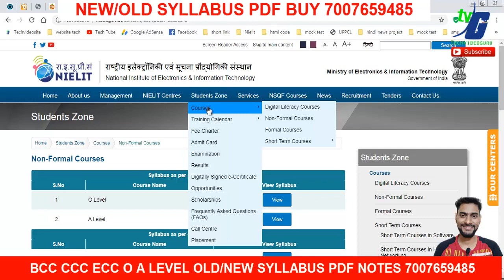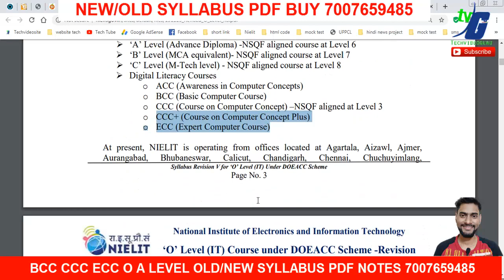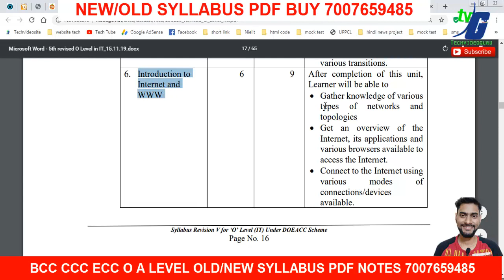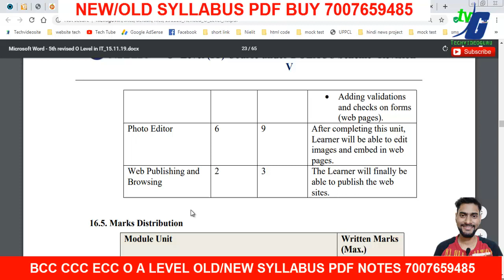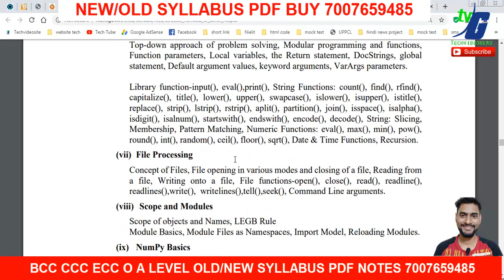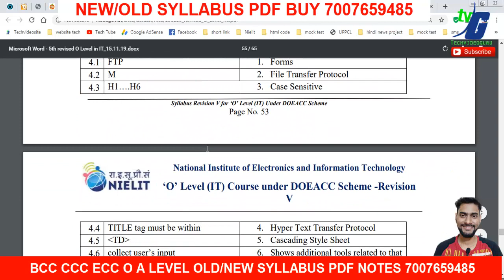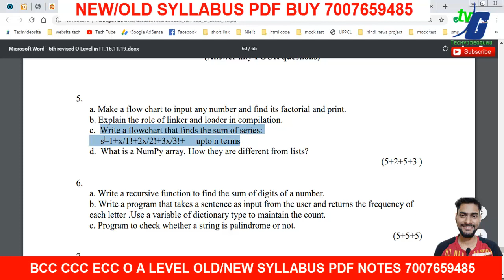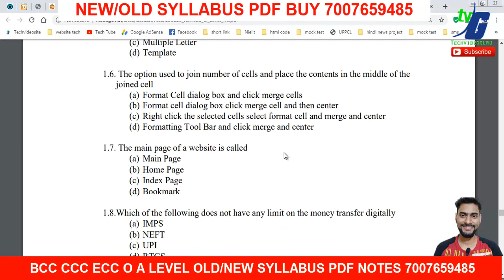O LEVEL NEW SYLLABUS 2020 MODEL PAPER REVIEWS कैसे और क्या क्या पढना है जुलाई एग्जाम के लिए NEW/OLD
O LEVEL NEW SYLLABUS 2020 MODEL PAPER REVIEWS कैसे और क्या क्या पढना है जुलाई एग्जाम के लिए NEW/OLD NEW CLASS START JULY 2020#techvideoguru

O LEVEL OlD/NEW SYLLABUS PDF NOTES HINDI ENGLISH BUY 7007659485

O LEVEL PRACTICAL PDF SOLUTION WITH VIVA QUESTION ANSWER PDF NOTES 200/- FEES 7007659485 MESSAGE KRE.

O LEVEL OLD SYLLABUS  PDF NOTES 500/300 RS O LEVEL MESSAGE ME 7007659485

IT TOOLS ANSWER KEY SOLUTION पूरा पेपर फास गया 100 परसेंटेज GUESS PAPER 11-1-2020 O LEVEL M1-R4 ANSWER KEY

2020,answer key internet paper,o level internet solution 2020